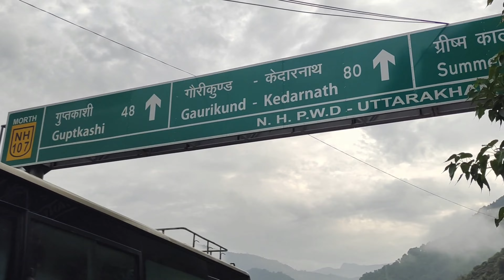Delhi to Sonprayag-Uttarakhand-Kedarnath Dham yatra- Bike ride- Road trip -tour Budget Information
Delhi to Sonprayag Uttarakhand kearnath dham yatra- bike ride- road trip tour Budget information

1- Delhi to Uttarakhand ka rasta
2- Delhi to kedarnath Road condition
3- Delhi to sonprayag ka rasta
4- Delhi to Kedarnath dhaam Road trip
5- tour and budget
6- kedarnath yatra update
7- Delhi se kedarnath kaise jaye
8- Delhi to kedarnath ka budget
9- Uttarakhand most visit 10 place
10-Delhi to Uttarakhand Kedarnath dham Guide
11- Delhi to kedarnath dham tour guide
12- delhi to kedarnath dham Road trip and guide
13 Delhi se kedarnath dham kaise jaye
14- kedarnath dham live update
15- Kedarnath Dham ka weather

Exploreviewvlogs
Just Explore the world